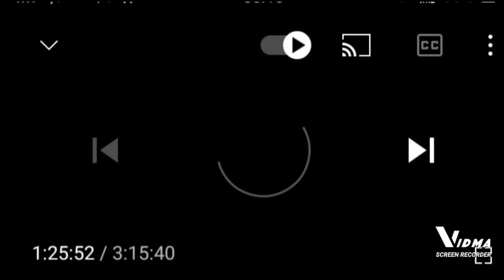BEDAH NASAB BERSAMA SAYID TEUKU MUDA QORI